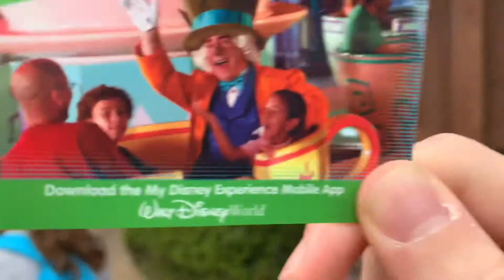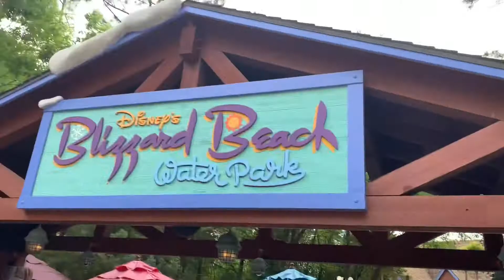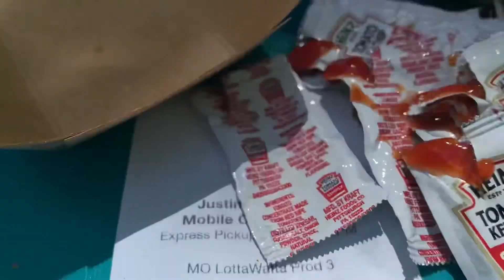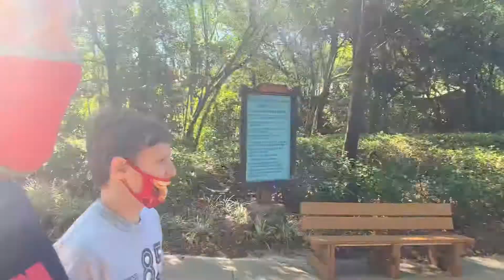First Time at Disney’s Blizzard Beach - Day 3 of Disney Trip 2021